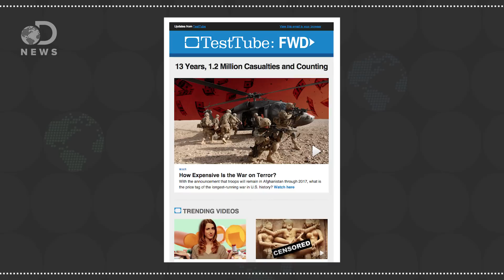If Global Warming Is Real, Why Is Antarctic Ice Growing?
NASA just released a study showing that Antarctica is actually gaining ice at a faster rate than it’s losing it. Will this rise in ice help keep global warming at bay?

NASA Study: Mass Gains of Antarctic Ice Sheet Greater than Losses
“A new NASA study says that an increase in Antarctic snow accumulation that began 10,000 years ago is currently adding enough ice to the continent to outweigh the increased losses from its thinning glaciers.”

Is Sea Level Rising?
“Sea level  indicators  suggest  that  global  sea  level  did  not change  significantly  from  then  until the late 19th century. The instrumental record of modern sea level change shows evidence for onset of sea level rise during the 19th century.”